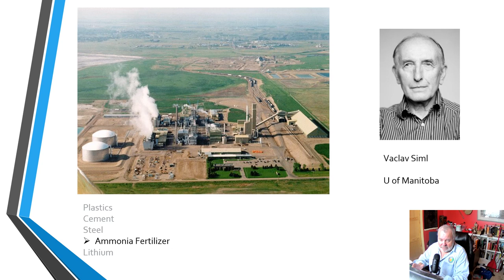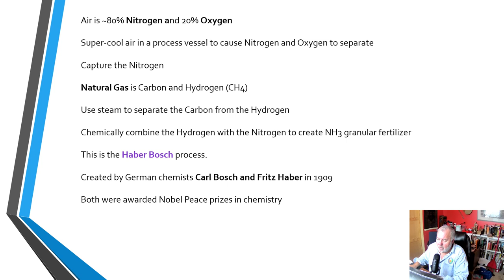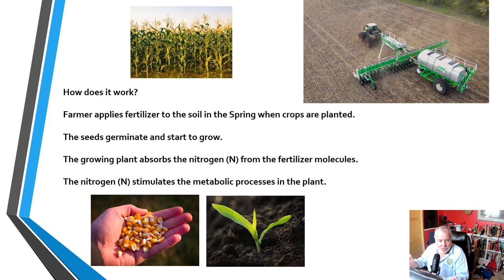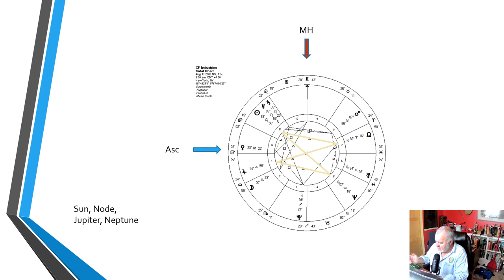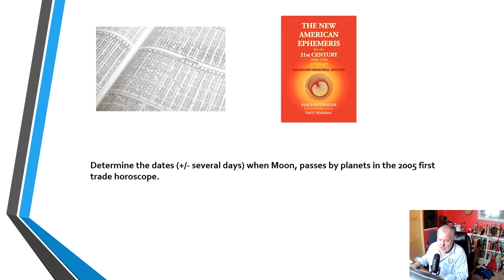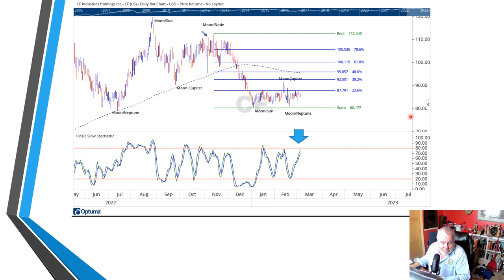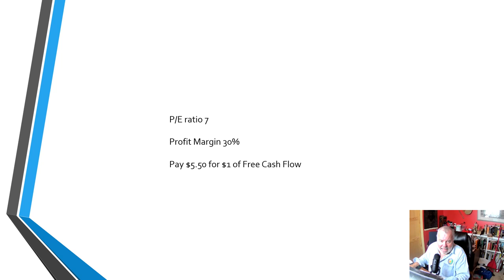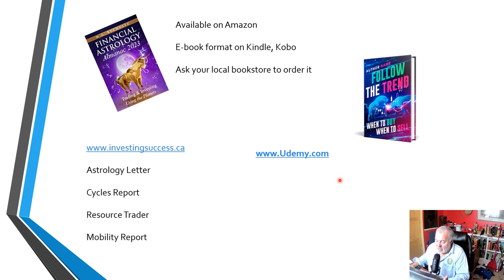Synthetic ammonia fertilizer and CF Industries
Every planting season farmers need ammonia fertilizer to make their crops grow. CF Industries (NYSE:CF) is a large provide of fertilizer. This video introduces the viewer to the natal astrology of CF and shows how traders can use technical chart analysis and astrology to navigate the share price.